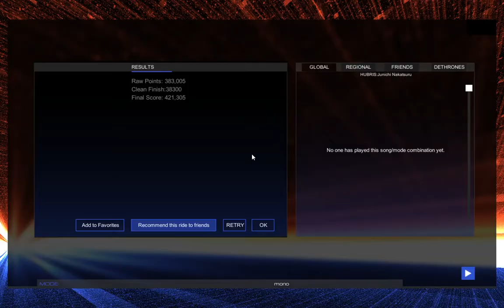[Audiosurf 2] Soul Calibur 2 - Hubris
Title: Hubris
Artist: Soundtrack Team
Album: Soul Calibur II Original Soundtrack

Create your own minecraft server, with Skynode!